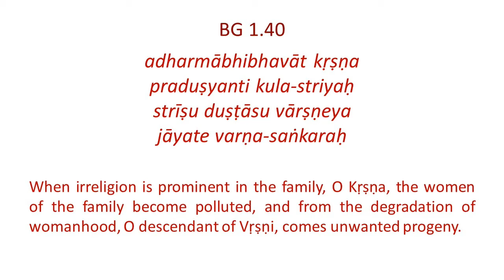Bhagavad Gita 1.40 Konkani Translation